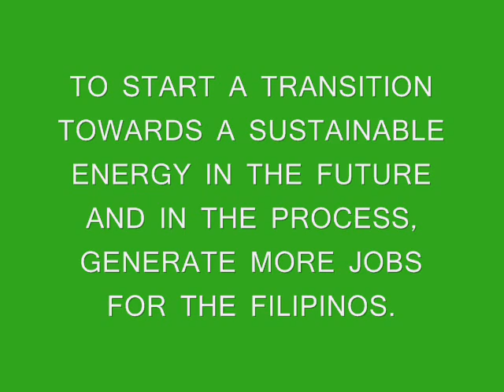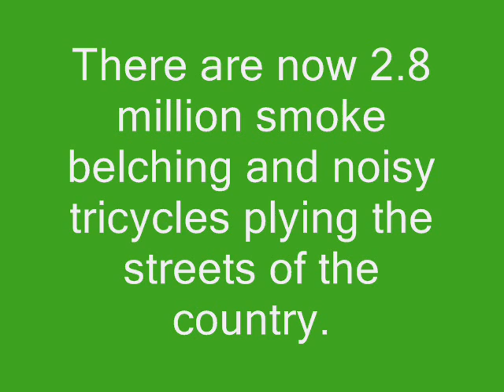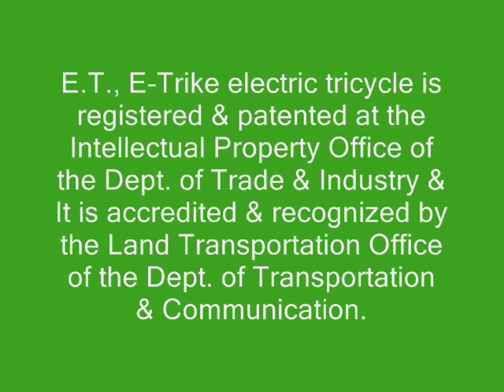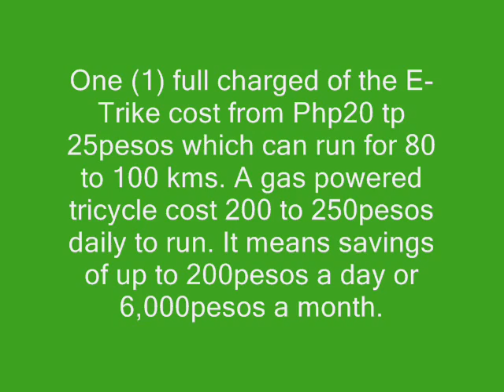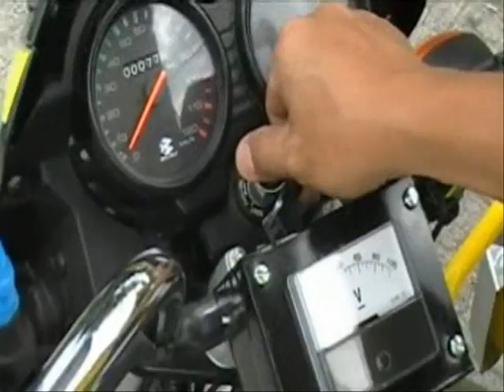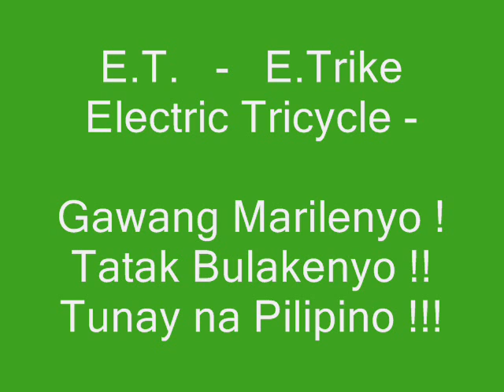E-Trike electric tricycle philippines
Video presentation of E-Trike, the 1st Electric Tricycle assembled in Marilao, Bulacan, Phils.